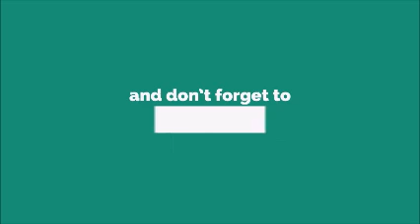Mankatha Theme Ringtone